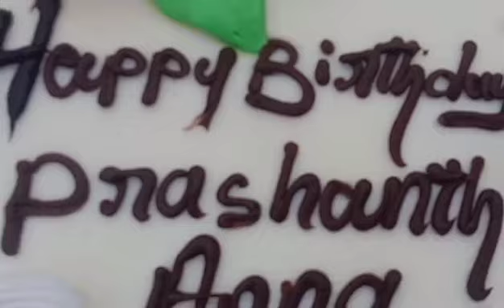July 4, 2022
ಯಲಹಂಕ ಹ್ಯಾಟ್ರಿಕ್ ಹೀರೋ ಗುರುಗಳು ನಮ್ಮೆಲ್ಲರ ಮಾರ್ಗದರ್ಶಕರು ಬಿಡಿಎ ಅಧ್ಯಕ್ಷರು ತಿರುಮಲ ತಿರುಪತಿ ದೇವಸ್ಥಾನಂ ಸದಸ್ಯರಾದ ಎಸ್ ಆರ್ ವಿಶ್ವನಾಥ್ ರವರು ಮುಂದಿನ ದಿನಗಳಲ್ಲಿ ರಾಜ್ಯದ ಮುಖ್ಯಮಂತ್ರಿ ಆಗಲೆಂದು ಹುಟ್ಟುಹಬ್ಬ ದಿನದಂದು ಸಿಂಗನಾಯಕನಹಳ್ಳಿ ಪಂಚಾಯಿತಿ ಸದಸ್ಯರಾದ ಸಿಂಗಂ ಪ್ರಶಾಂತರೆಡ್ಡಿ ಮನದಾಳದ ಮಾತು